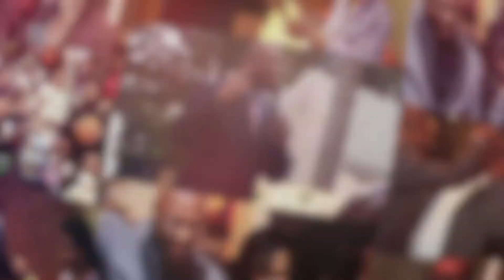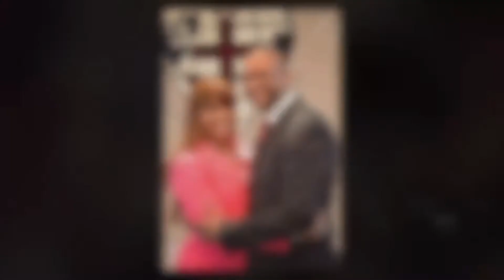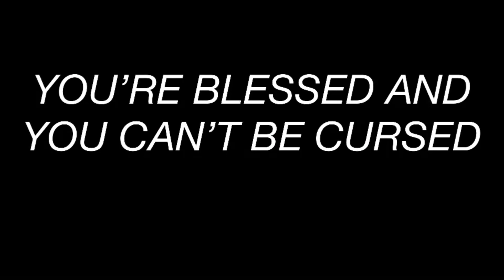Success Keys for 2021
Success is not something that can just be hoped for. Success has to be planned for. In you want to be successful, you must put a plan together and stick with that plan. This year, if you really want to be successful, here are a few things that you should do to get started with your plan.